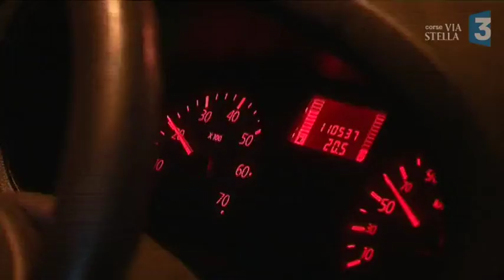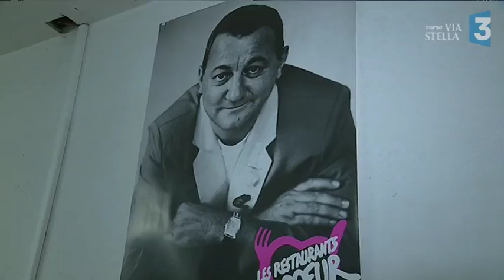Les Restos du cœur lancent leur 33e campagne d'hiver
Les Restos du cœur lancent, mardi 21 novembre, leur 33e campagne d'hiver. Plus de 484 000 repas ont été distribués l'an dernier dans les deux départements.